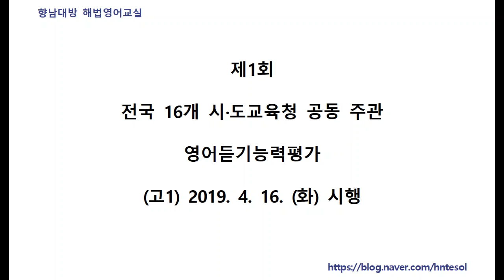2019년 제1회 시도교육청 영어듣기평가 (고1) 음원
2019년 제1회 시도교육청 영어듣기평가 (고1)  음원